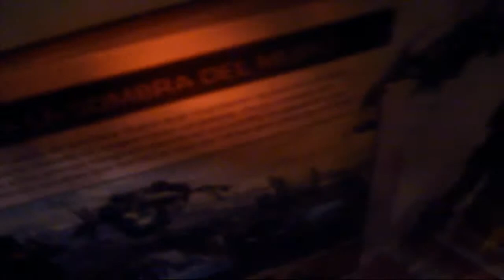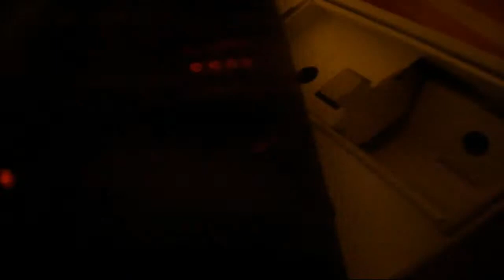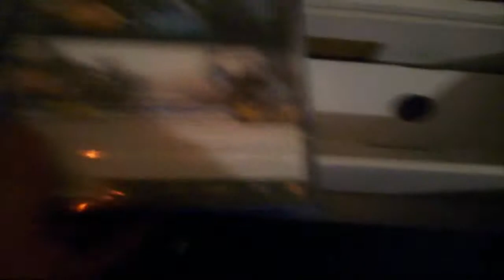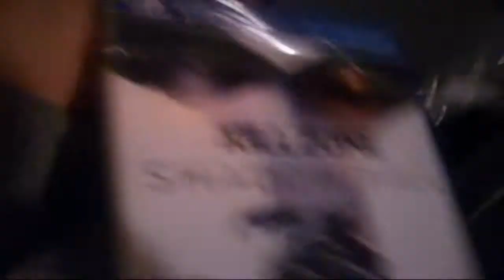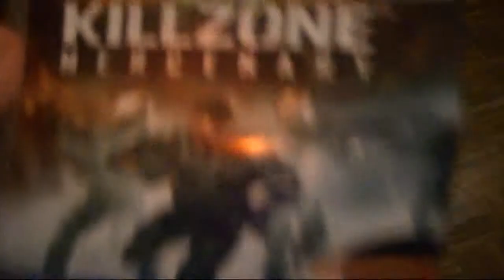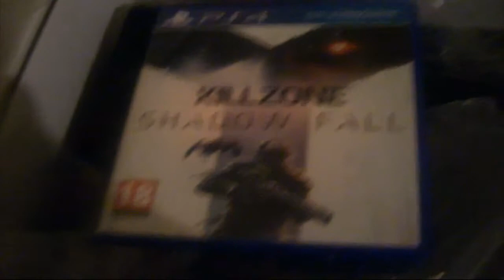UNBOXING PS4 pack 2 mandos, cámara y killzone shadow fall ¡¡¡BOOM!!! COÑAS Y EXPLOSIONES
Unboxing con explosiones y coñas de mi PS4... el pack de 495 euracos... como duele lo que cuesta joder.
Esto fue a mediados de febrero, en breve haré analisis de BF4 PS4 y daré mis impresiones de juegos de wii u, 3ds, ps4, ps3...puede que alguno de pc.

Puede que haga directos de PS4 en twitch, me he hecho una cuenta con el mismo nombre que este canal...Eso si, si los directos pueden ser para youtube los hago aqui en youtube.